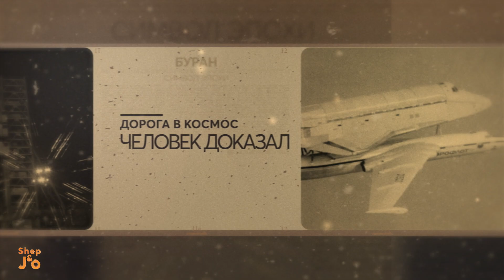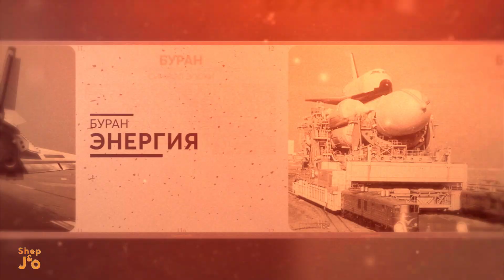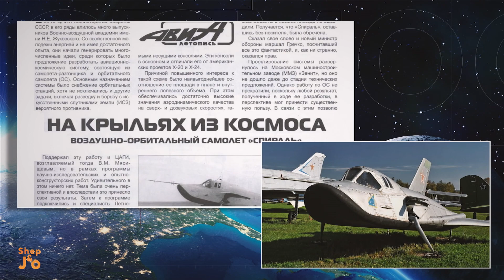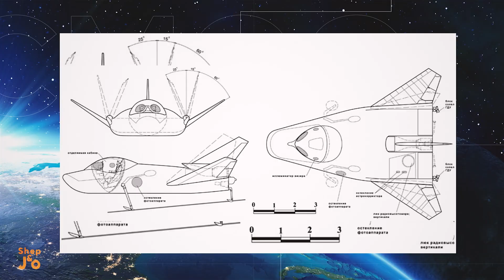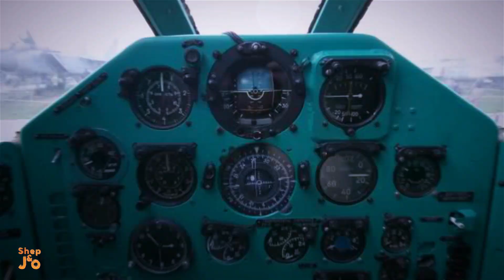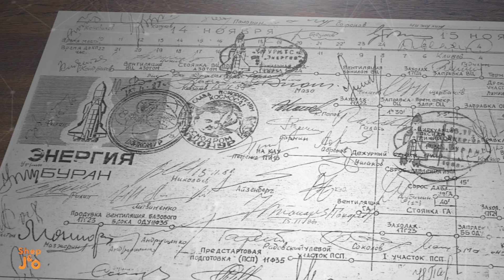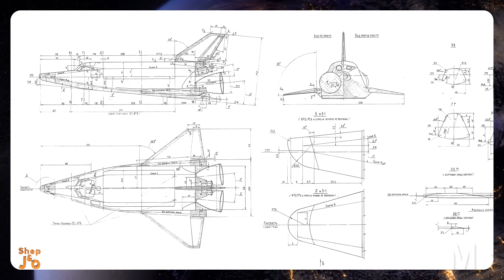БУРАН I Символ ЭПОХИ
В честь 35 годовщины единственного полета "Бурана" в Космос команда «Орбитальных посиделок», а именно Вика и Денис, сделали этот сюжет. Поехали!

00:00 - Поехали
01:51 - "Спираль"
05:40 - Энергия - Буран. Испытания
10:10 - Орбитальный корабль "Буран"
12:12 - Полет в Космос
16:50 - Титры